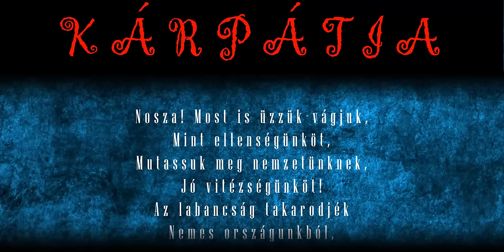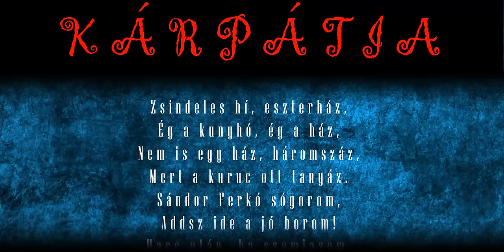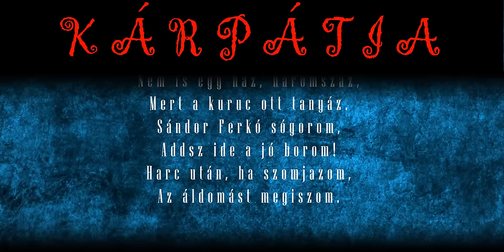Kárpátia - Csínom Palkó, Balogh Ádám nótája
CSÍNOM PALKÓ
( Tradicionális )

Csínom Palkó, Csínom Jankó,
Csontos kalabérom.
Szép selymes lódingom,
Dali pár pisztolyom.
Nosza, rajta jó katonák,
Igyunk egészséggel!
Menjen táncba ki-ki köztünk
Az ő jegyesével.

Ne bánkódjék senki köztünk,
Menjünk az Alföldre!
Megrontatik kezünk által
Az labanc ereje.
Szabad nékünk, jó katonák,
Tisza-Duna közi,
Labancságnak, mert nincs sehult
Ottan semmi közi.

Nosza! Most is űzzük-vágjuk,
Mint ellenségünköt,
Mutassuk meg nemzetünknek,
Jó vitézségünköt!
Az labancság takarodjék
Nemes országunkból,
Hogy végtire szalagszíjat
Ne vágjunk hátukból!

BALOGH ÁDÁM NÓTÁJA
( Tradicionális )

Török bársony süvegem,
Most élem gyöngyéletem.
Balogh Ádám a nevem,
ha vitéz vagy, jer velem.
Fakó lovam a Murza,
Lajta vizét átússza,
Bécs alját, ha nyargalja,
Császár azt megsiratja.

Zsindeles hí, eszterház,
Ég a kunyhó, ég a ház,
Nem is egy ház, háromszáz,
Mert a kuruc ott tanyáz.
Sándor Ferkó sógorom,
Addsz ide a jó borom!
Harc után, ha szomjazom,
Az áldomást megiszom.